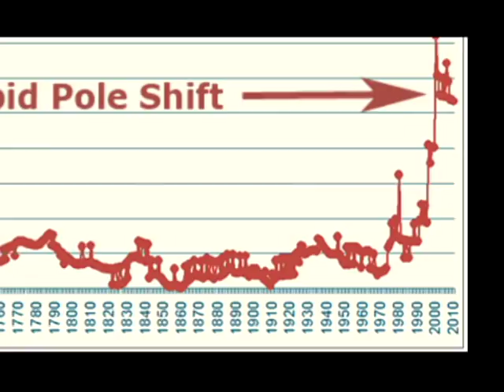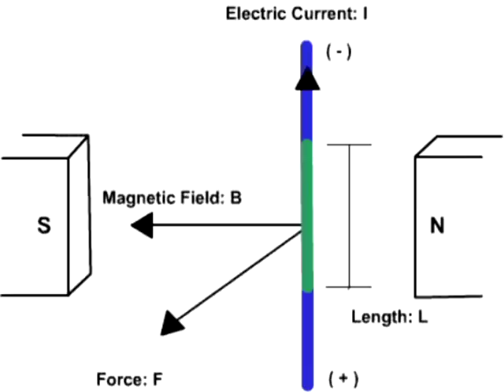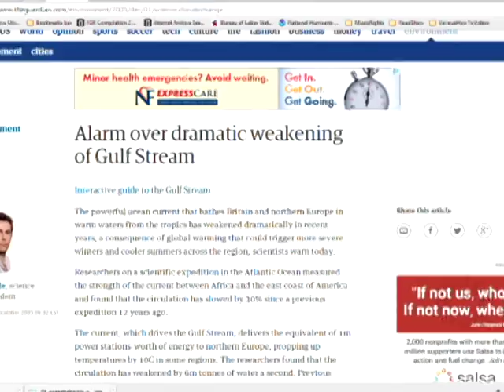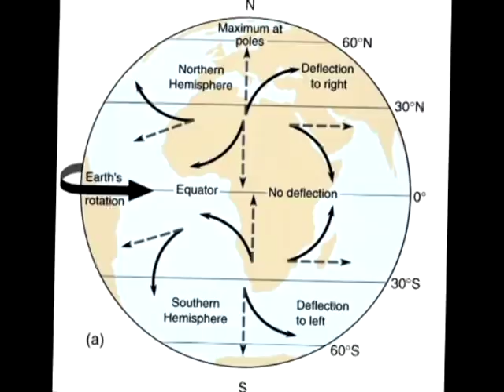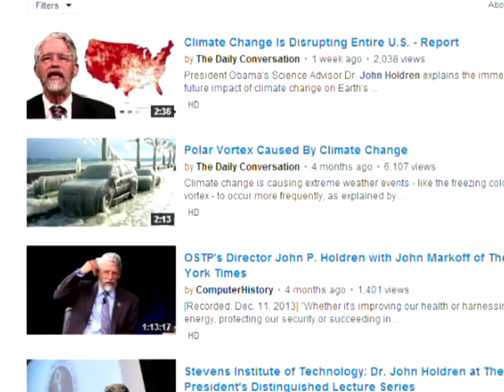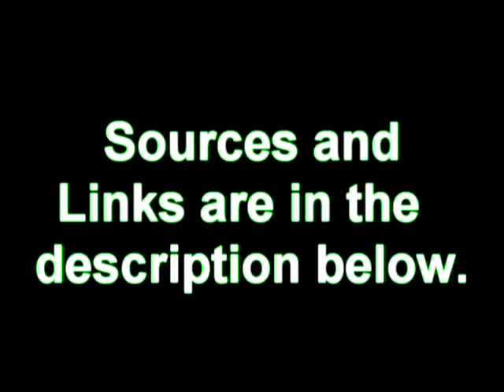Magnetic Field Effects On Ocean Currents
Possible link between magnetic field flip and a new ice age. How the shifting and weakening of the Earth's magnetic field may affect weather patterns in the near future.
Transcript, sources, and links are on the R. Crosby Lyles Journal page at  RichLyles.com
Sorry Folks! YouTube wouldn't let me put the whole transcript here for some reason, or it would be here with the citations.